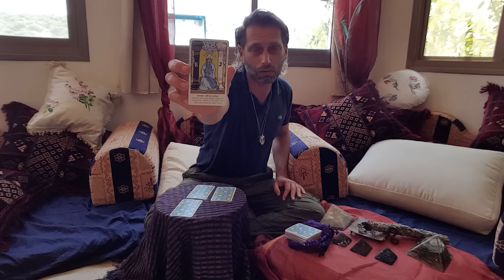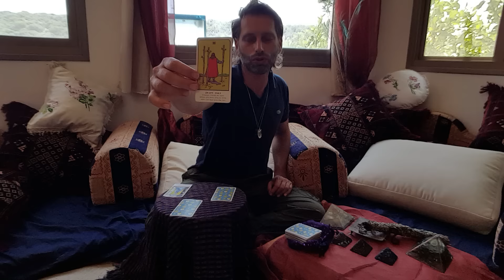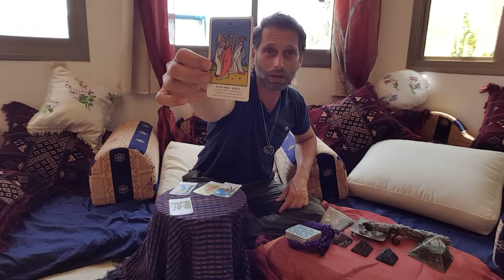פתיחה עם מסר שהתקבל היום 2/6/16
שידור ווידאו של המסר שהתקבל היום מהסטודיו שבכפר זרזיר